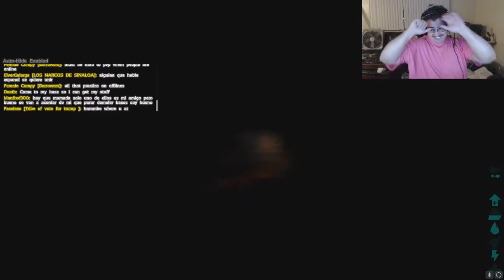ARK Survival Episode 1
Angelodeath1990 begin our adventure on the ARK!!!